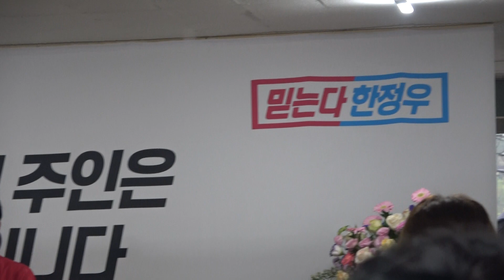한정우 창녕군수후보 개소식 22.5.13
한정우 (전) 창녕군수 밀실 야합 공천 불만 무소속 출마
취재; 시사통신 경남취재본부